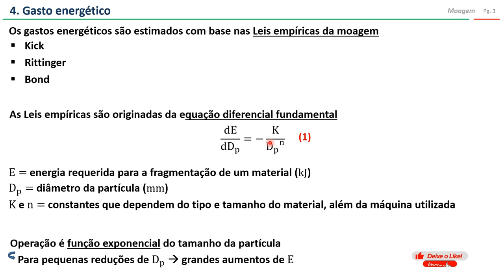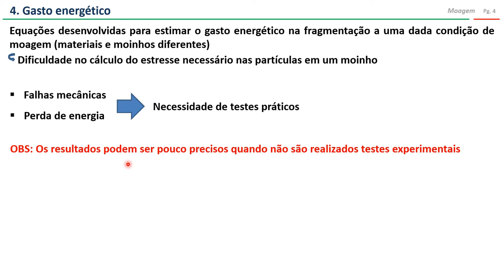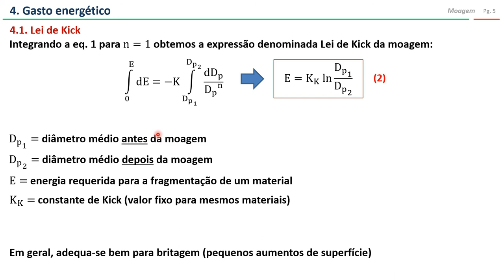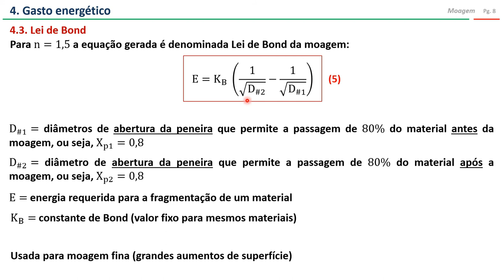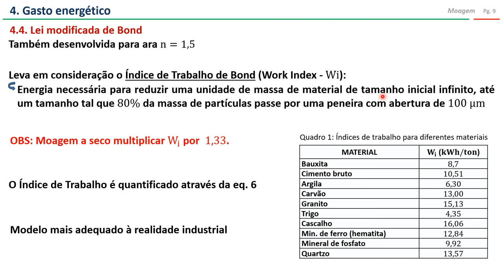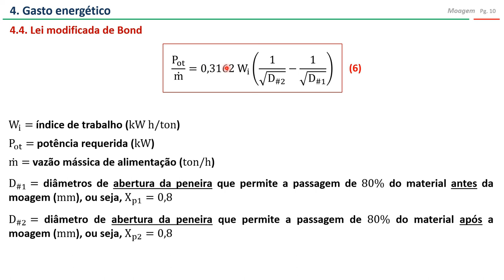Moagem: leis empíricas (parte 2)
Tópicos abordados no vídeo:
4. Leis empíricas da moagem
    4.1. Lei de Kick
    4.2. Lei de Rittinger
    4.3. Lei de Bond
    4.4. Lei modificada de Bond